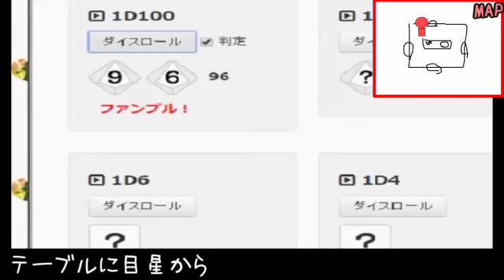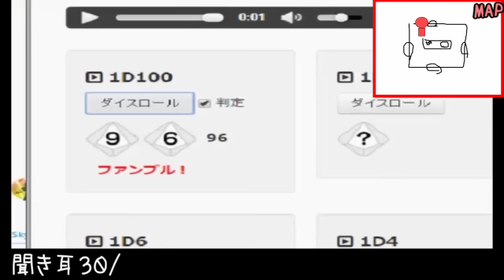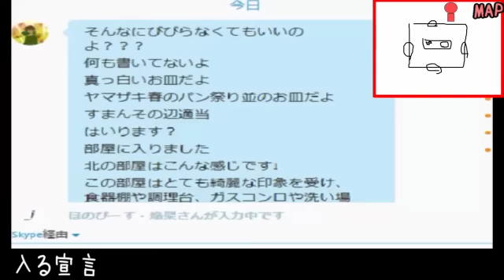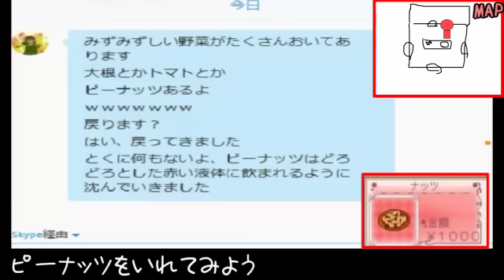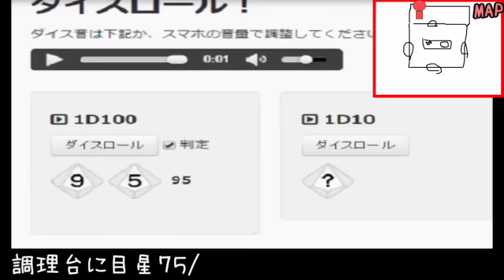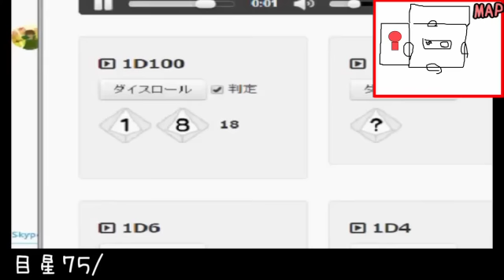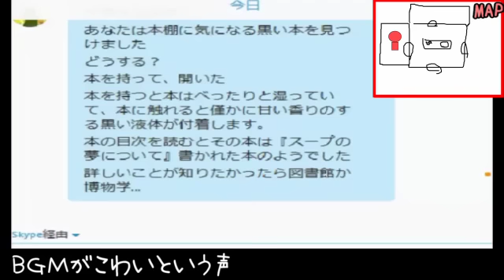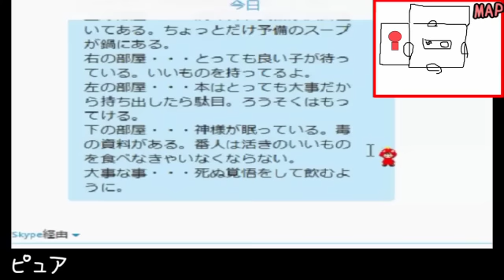#2 はじめてのクトゥルフ 下僕の少女と毒入りスープ【クトゥルフ神話＠きょんぴーす】